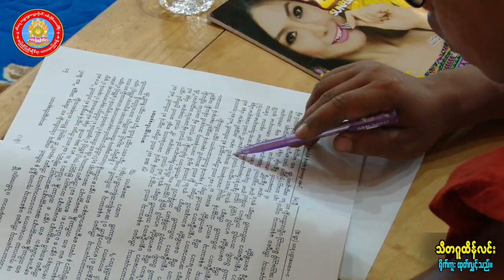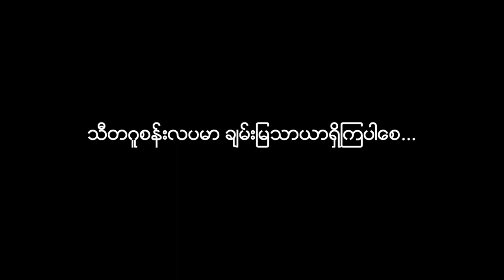စက္ကဝတ္တိသုတ္တံ အပိုင်း (၉) သီတဂူ ဆရာတော်ကြီး